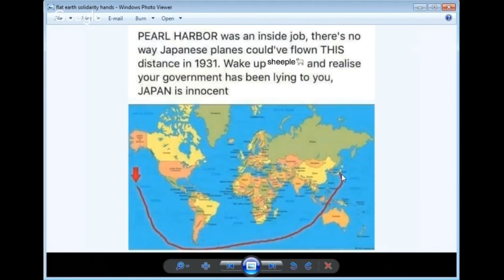TERRE PLATE - NENKI ET LE SENS DE L'ORIENTATION !!!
Salut les terriennes et les terriens
Une toute petite vidéo pour vous partager un truc qui m’a fait hurler de rire !
Regardez bien cette image, elle a été présentée par Nenki lors du dernier hangout des platistes, sur sa chaine, samedi dernier, car la chaine de plane et terriens et bloquée, à cause de 3 strikes YouTube, sans commentaire…
Cette image, donc, a été présentée par nenki comme étant le trajet parcouru par les japonais pour aller attaquer Pearl Harbor, c’est le trait rouge…
Ai-je besoin d’ajouter quelque chose ??
Bon, juste comme ça, voila ce que ca donne sur un planisphère quand on passe par le bon chemin, c’est-à-dire en direction de l’Est…
Et, allez, comme je suis bon joueur, je vais montrer à Nenki que, même sur la carte de la Terre Plate, les aviateurs ont plutôt été dans l’autre sens.
Comme argument moisi, là, Nenki se tient là ! Personne n’aurait osé, mais lui, si !!
Et pour ceux qui ragent en disant que je n’ai rien d’autres à faire, cette vidéo m’a pris environ 1 heure de boulot…après être rentré du travail vers 18h00…où j’étais depuis 8H00 ce matin…
Allez ciao les amis, à bientôt.

Vous pouvez vérifier (mais c'est vraiment pas la peine) dans le hangout de Nenki, c'est à 29' !!